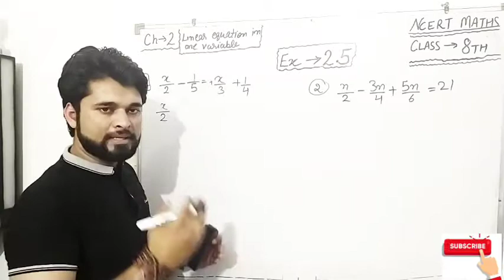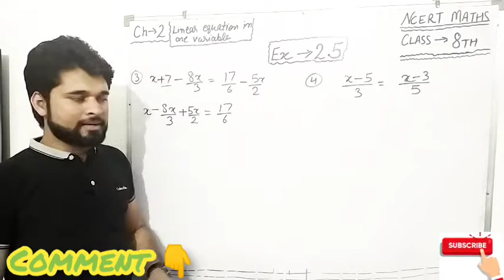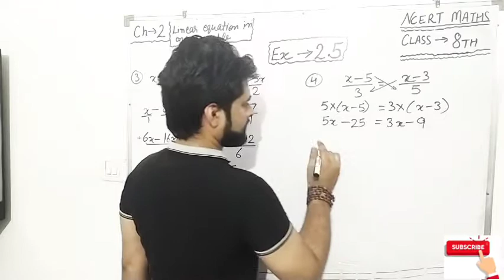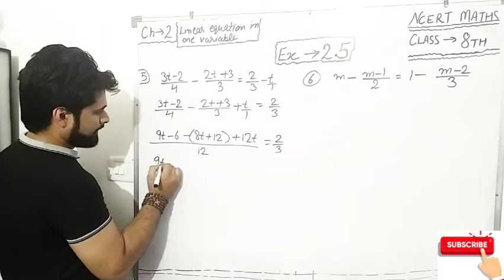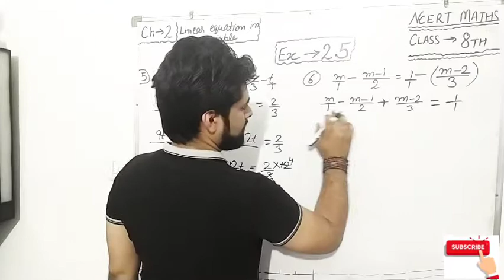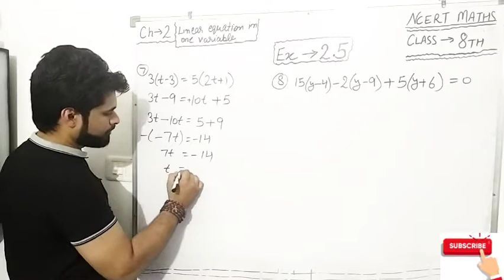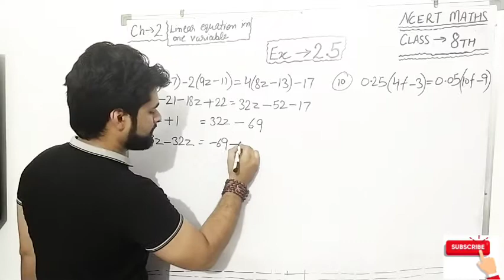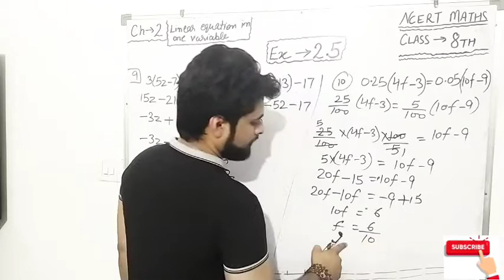class 8 exercise 2.5 | chapter 2 | linear equation in one variable